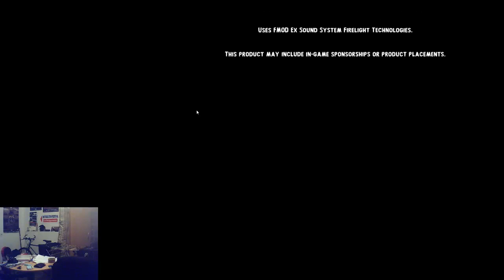Tower Of Guns - Stream 1 Partie 1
Première partie du premier stream sur Tower Of Guns diffusé sur la chaîne Indie World